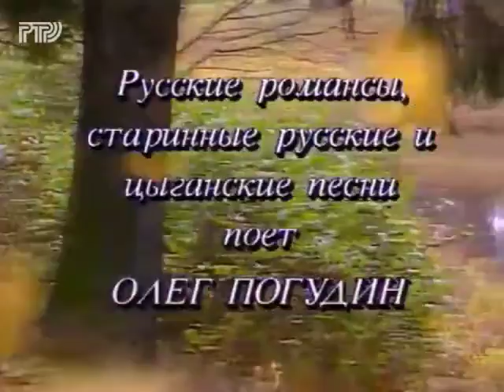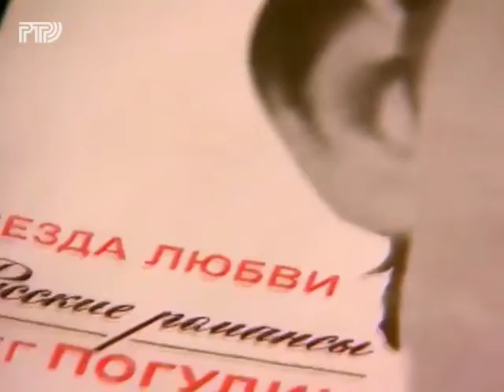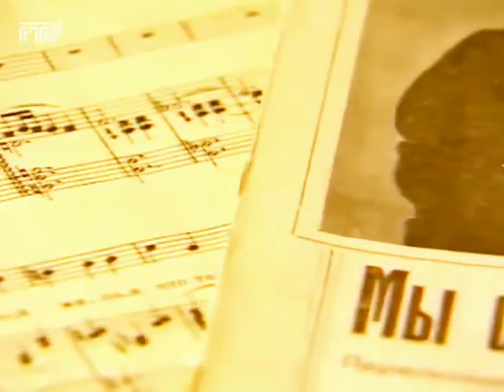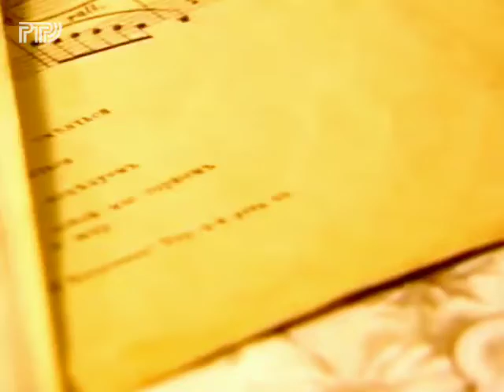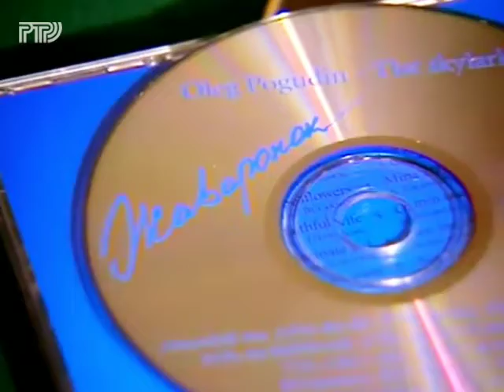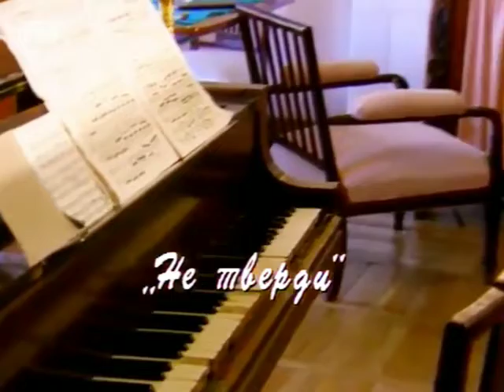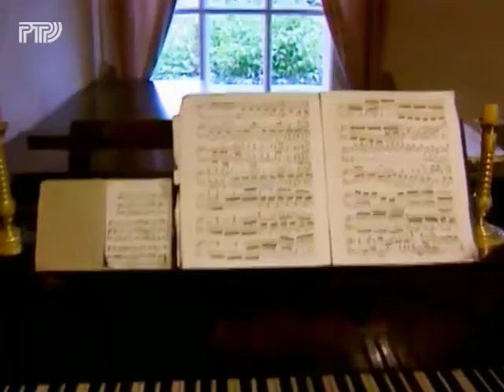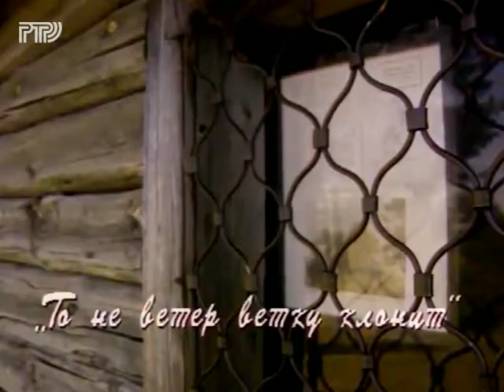Олег Погудин. Фильм Галины Гамзелевой 1993 - 1996 года.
Олег Погудин в 1993 году  начал работу на Петербургской телестудии в проекте Галины Гамзелевой. В течение трех лет с участием Олега Погудина вышли десять телевизионных музыкальных фильмов, посвященных русскому романсу. Фильмы принесли певцу общероссийскую известность.